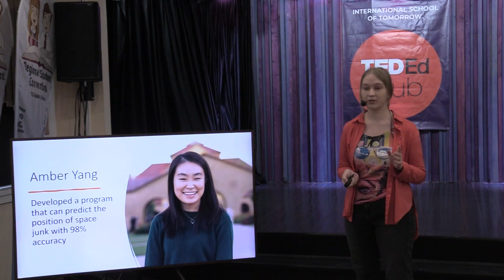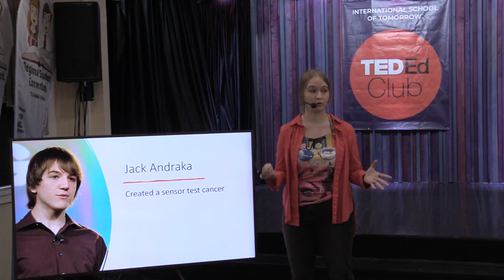Alla Samcheleeva - Lost in the Internet / TEDEd 2021-2022